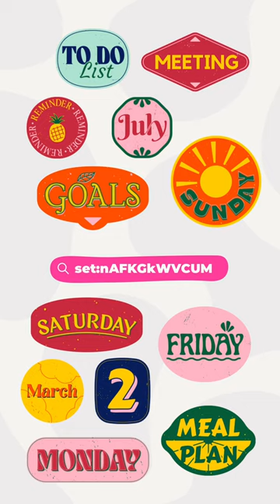6 Awesome Elements for your Planner | Canva Shorts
Here are 6 awesome Planner Elements you can find by using secret keywords in Canva! Having a digital planner is a great way to get organized, and it's even better if it's beautiful and original, don't you think? I'll copy these keywords below so you can find them easily - to use them, just do a simple copy/paste!

✅ KEYWORDS MENTIONED IN THE VIDEO
• set:nAEn_ayMogg
• set:nAE9FaSmL10
• set:nAE2go1Xrew
• set:nAE5mkWJpzE
• set:nAE1Gs7Z0so
• set:nAFKGkWVCUM